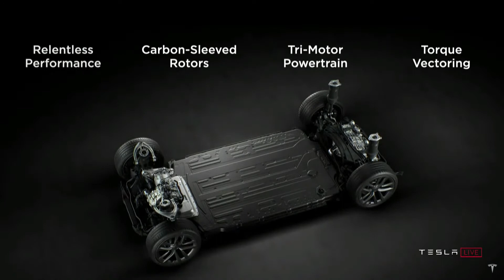Elon Musk Explains exactly what's inside the new Plaid Model S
At a special Tesla event showing off the new Tesla Model S Plaid, Elon Musk shows off what's inside. See a recap here.